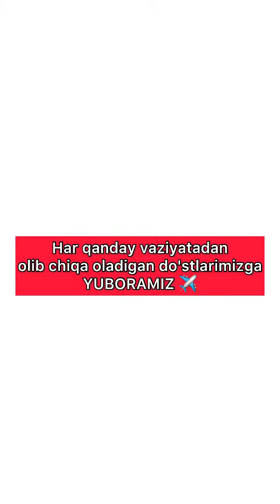Shunaqa do'stlarimiz bormi